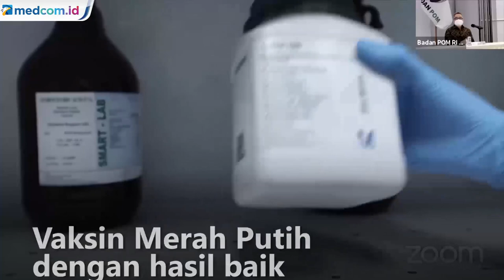Kabar Baik! Vaksin Merah Putih Lulus Uji Klinik Tahap I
BPOM mengeluarkan uji pra klinik pertama Vaksin Merah Putih dengan hasil baik dan bisa dilanjutkan ke tahap berikutnya. Selanjutnya vaksin COVID-19 buatan dalam negeri ini ditargetkan rampung dan siap produksi pada semester awal 2022.

Dalam konfrensi pers secara daring bersama BPOM Ketua Peneliti Vaksin Merah Putih UNAIR Prof dr Fedik Abdul Rantam menjelaskan dari uji pra klinik satu hasilnya baik dari sisi imunogenisitas termasuk toxicity dan pendekatan respons imunnya tidak hanya humoral tetapi juga seluler dan menghasilkan suatu hasil yang menjanjikan.

Hal tersebut yang kemudian menjadi dasar vaksin merah putih inactivated vaccine dilanjutkan ke uji pra klinik tahap kedua dan hingga saat ini penelitian tersebut sedang berjalan. BPOM kini sudah resmi memberikan sertifikat cara pembuatan obat yang baik.